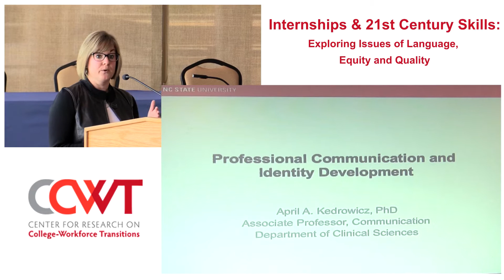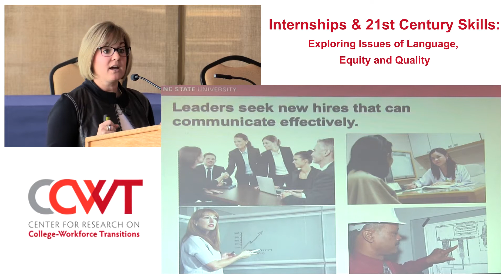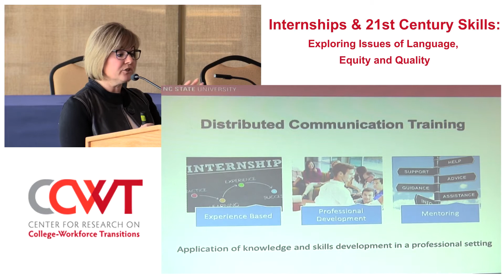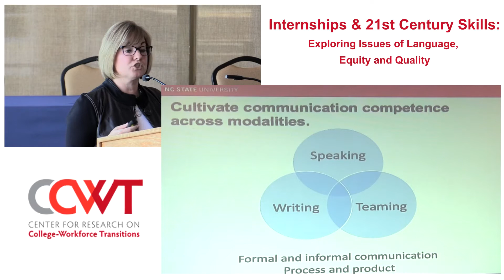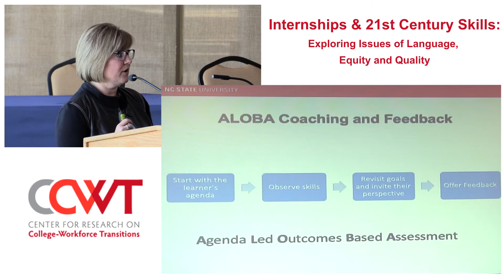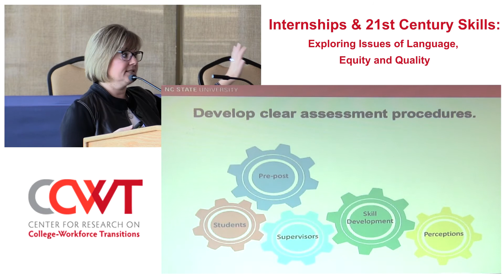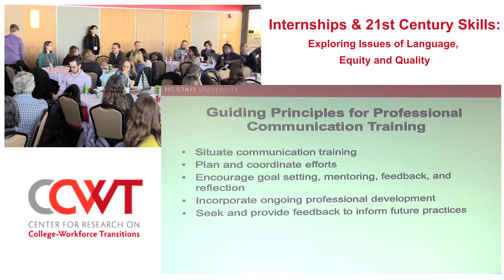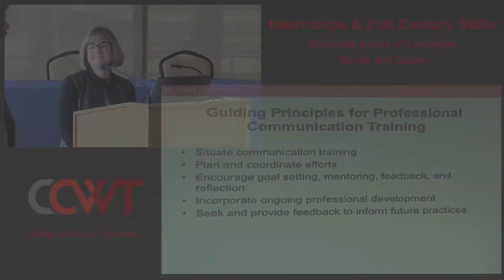2019 Internship Symposium Video 5 - Day 1 Keynote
2019 Symposium on College Internship Research
October 23rd & 24th
Pyle Center, UW-Madison, WI